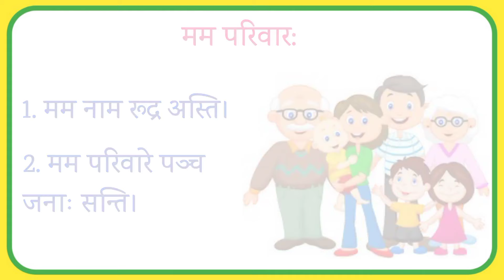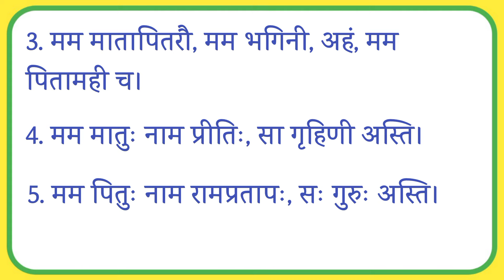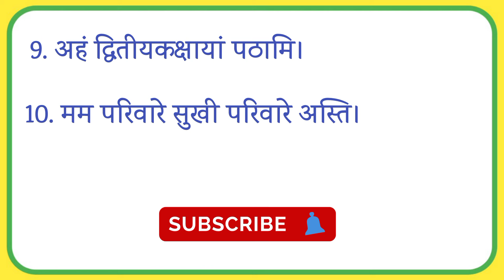10 लाइन मम परिवार पर संस्कृत में निबंध !! Mum Parivaar par Sanskrit mein Nibandh !! मम परिवार: निबंध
10 लाइन मम परिवार पर संस्कृत में निबंध !! Mum Parivaar par Sanskrit mein Nibandh !! मम परिवार: निबंध @DeepakDey